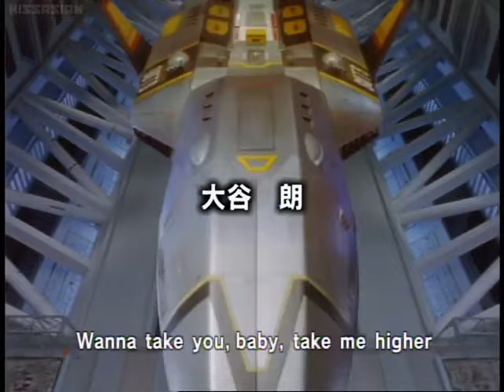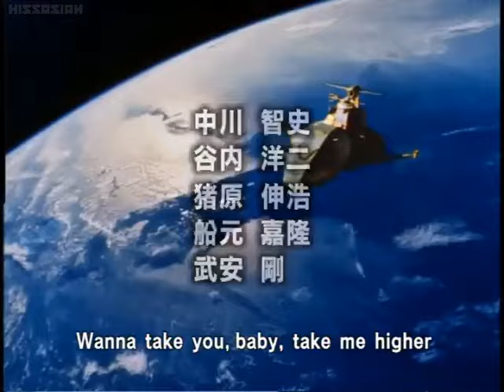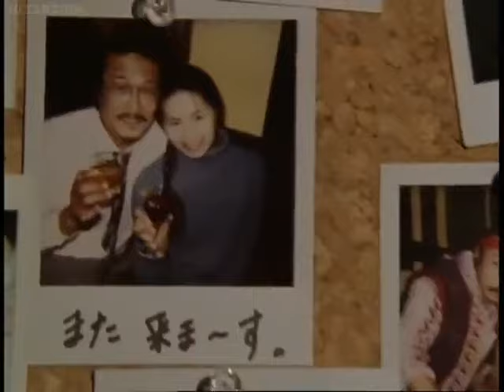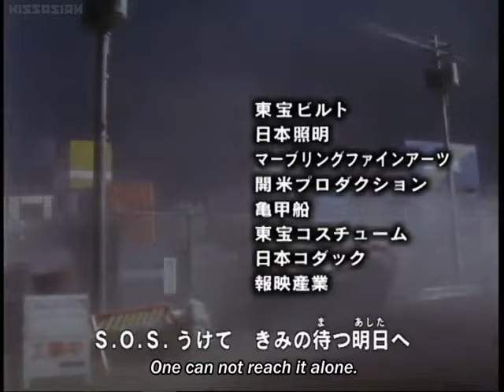Ultraman Tiga Episode 33: Vampire City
Ultraman Tiga Episode 33:

TBA

Credit: KissAsian